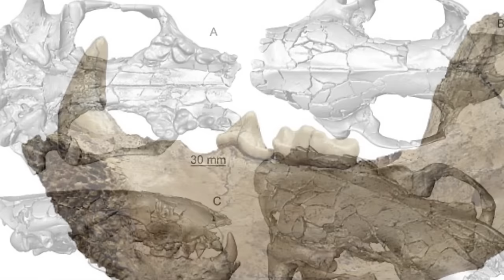Google Earth Captures an ALIEN Attack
From an ET punching a fella in the gob, to apes performing home improvements, This is Trending Tuesday !

ET Stay Home
A fellow named John Mooner in the UK claims to have been assaulted by an extraterrestrial … and says he has visual proof of the incident!  But not only was he assaulted … Mr Mooner says the aggressive aliens abducted him as well.  Curiously, he claims not to remember the abduction taking place … but is able to recall sporadic instances of missing time throughout 2016.  He decided to use Google Satellite Maps in an effort to observe the area in which he believed the abduction took place.  Mr Mooner indeed found  some events that were unusual … including what he purports is the actual abduction.  In a satellite image (#3), he claims to discern himself fighting off a gray alien by throwing a punch at its face … the image is blurry, but shapes in the picture can be made out … although it could be a subjective call as to what one sees there.  Nonetheless, Mr Mooner claims that other picture show what appear to be oddly formed bright shapes hovering over an unidentified neighborhood … the shape with a green glow is said to be an alien craft waiting to beam Mr Mooner aboard. While he has his doubters, Mr Mooner sticks by his story … Do you believe him?

Explosive Mystery
The Tunguska (tung-GOO-skuh)  Event occurred on June 20, 1908 … that’s when a huge fireball was witnessed in the skies of Siberia.  That sighting preceded what is considered the world’s biggest explosion … estimated to have a force of some 15 megatons of TNT -- or about 1,000 times more powerful than the atomic bomb dropped on Hiroshima (her-OH-shim-uh) -- however, estimates of that force do vary.  The explosion that occurred around 6 miles above ground flattened 80 million trees and was felt as far away as Britain.  Amazingly, there were no human fatalities recorded.  Scientists initially thought the event was caused by a meteorite that exploded in the atmosphere … and that a fragment that struck the ground created an impact crater.  That crater was thought to have been hidden by the blue waters of Lake Cheko (chee-koe).  Research by Russian scientists indicate the meteorite theory is flawed.  When experts tested sediment from the deepest part of Lake Cheko (chee-ko), it was dated at around 280 years old.  Because samples could not be obtained from the very bottom of the sediment layer, that indicates the lake is even older … and is unlikely to be a crater lake formed by the Tunguska (tung-GOO-skuh)  Event.  If that’s the case, the mystery remains … and the truth is still out there.

Ape see, Ape do
Will we be seeing Great Apes shopping at Home Depot anytime soon?  Possibly, if the behavior of a female orangutan is any indication.  Amazing footage shot in Borneo showed the orangutan skillfully using a saw to cut a tree branch in two.  She held the tool in her right hand … and kept the branch in place by tightly gripping it with her feet.  And not unlike a craftsman, she even blew away the sawdust to inspect her work!  Experts say the animal learned the skill by copying builders she had observed in the region … but prior to this, no one suspected a wild orangutan actually knew the technique.  The scenes were presented on “Spy in the Wild” … that’s a BBC-One TV series.  The programme features realistic robots that resemble various animals … then places them in situations where they can interact with their biological counterparts.  In this case, a robot orangutan was programmed to copy the real animals behavior … which made the great ape become competitive and saw the branch faster, to beat her perceived rival.  The orangutan was also seen using tree bark as soap and rubbing it on her arms.  It’s thought she learned this behavior by observing local people washing in nearby rivers.